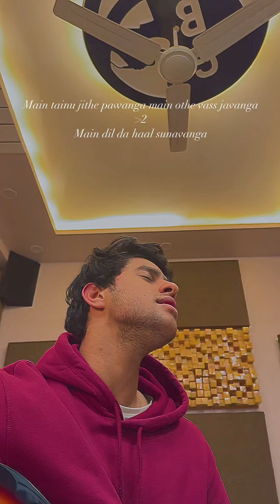Akhiyaan milawanga by Geet yadav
Akhiyaan milawanga 🫀